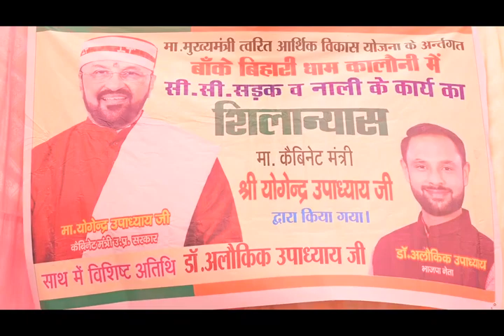बांके बिहारी धाम कॉलोनी आगरा के सड़क निर्माण हेतु शुभारम्भ करते हुए